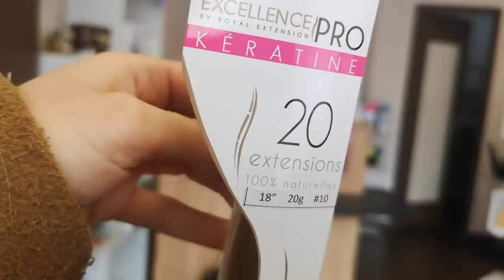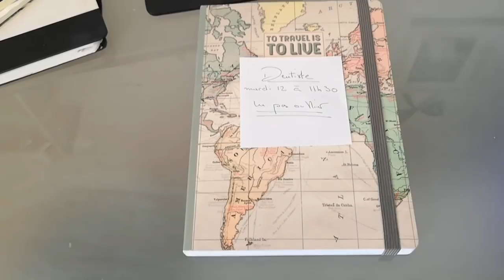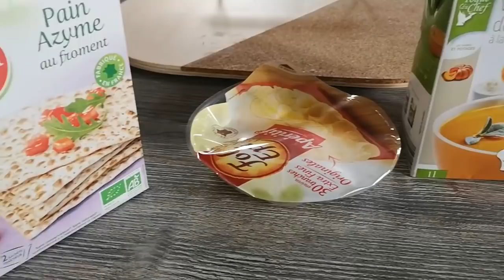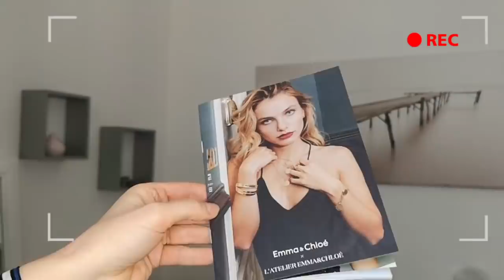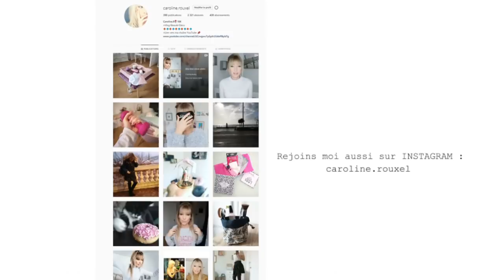DU GRAND N'IMPORTE QUOI - VLOG